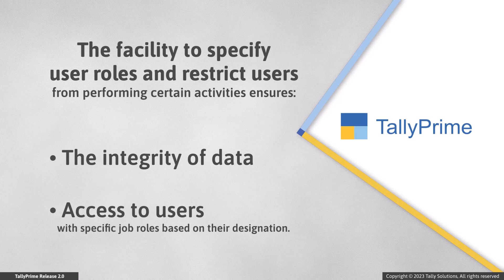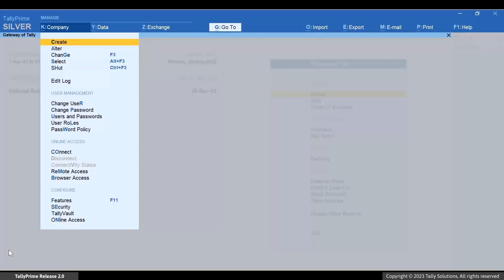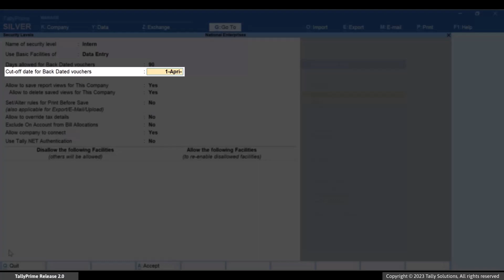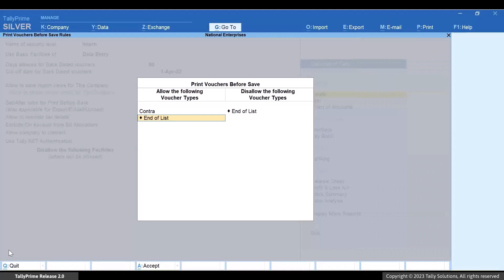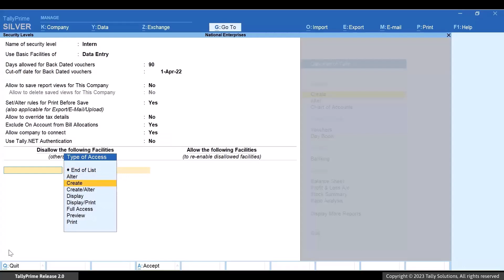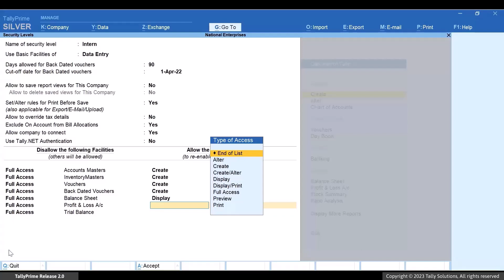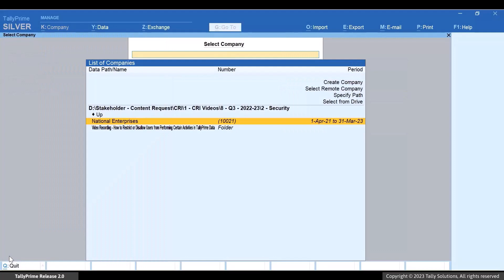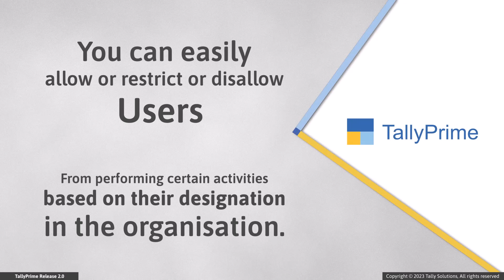How to Restrict or Disallow Users from Performing Certain Activities in TallyPrime | TallyHelp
Start your free trial Based on their roles in the organisation, you may want to allow or disallow users from performing certain activities such as creating back date vouchers, altering masters and transactions, and viewing reports such as Balance Sheet, Profit & Loss A/c, and Trial Balance in your TallyPrime company.

This video covers:
00:00 - Title and Introduction
01:14 - Enabling User Access Control
02:22 - Specifying User Roles to Restrict Some Users from Certain Activities
07:25 - Impact of Implementing Settings Under Security Levels for User Roles